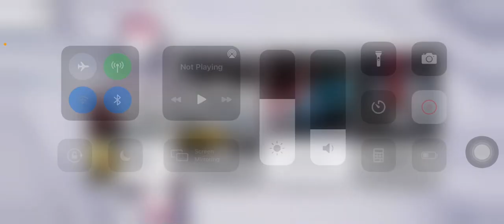Racing Master (Beta) Gameplay (Part 2)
Here is the second part of my playthrough of the Racing Master Beta.